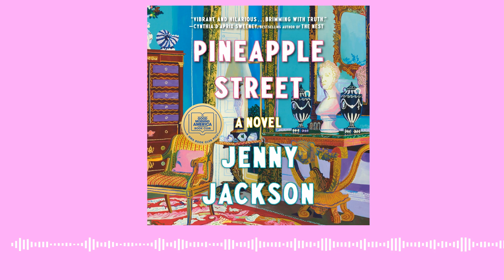Pineapple Street by Jenny Jackson, read by Marin Ireland | audiobook excerpt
A New York Times bestseller | A Good Morning America Book Club Pick

“The season’s first beach read, a delicious romp of a debut featuring family crises galore.”— The New York Times

“A delicious new Gilded Age family drama… a guilty pleasure that also feels like a sociological text.” —Vogue

A deliciously funny, sharply observed debut of family, love, and class, this zeitgeisty novel follows three women in one wealthy Brooklyn clan

Darley, the eldest daughter in the well-connected old money Stockton family, followed her heart, trading her job and her inheritance for motherhood but giving up far too much in the process; Sasha, a middle-class New England girl, has married into the Brooklyn Heights family, and finds herself cast as the arriviste outsider; and Georgiana, the baby of the family, has fallen in love with someone she can’t have, and must decide what kind of person she wants to be.

Rife with the indulgent pleasures of life among New York’s one-percenters, Pineapple Street is a smart, escapist novel that sparkles with wit. Full of recognizable, loveable—if fallible—characters, it’s about the peculiar unknowability of someone else’s family, the miles between the haves and have-nots, and the insanity of first love—all wrapped in a story that is a sheer delight.